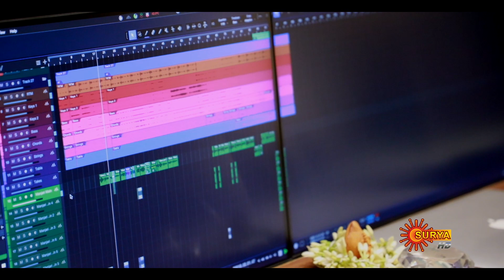Ammakilikoodu Title Song ft Manjari | Sep 25 | 6:30 pm | Surya TV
Watch Ammakilikoodu, the tale of a mother’s unconditional love from September 25 @ 6:30 PM only on Surya TV